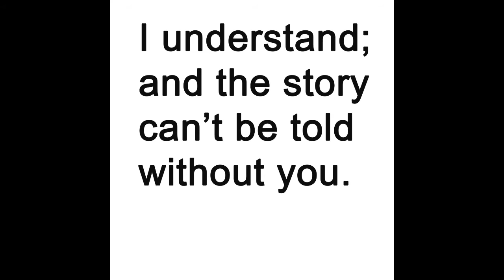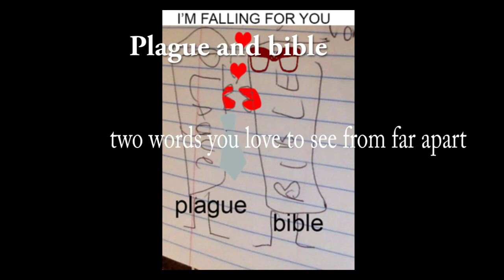The Argyle Tranquilizer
Nil by mouth